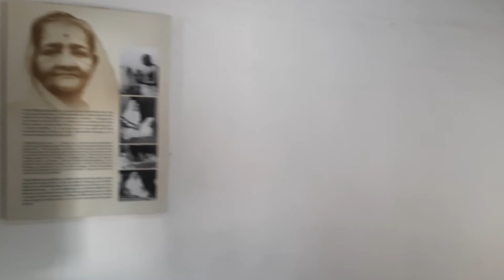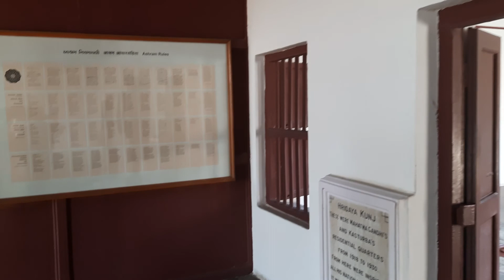साबरमती आश्रम अहमदाबाद(Part-1)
Sabarmati Ashram Ahmedabad.
Sabarmati aashram aur uske Darshan Gujarat
Mahatma Gandhi ke darshan